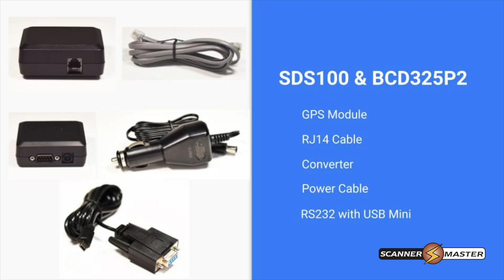Uniden BC-SGPS Universal GPS Kit | Hookup with SDS100 & BCD325P2